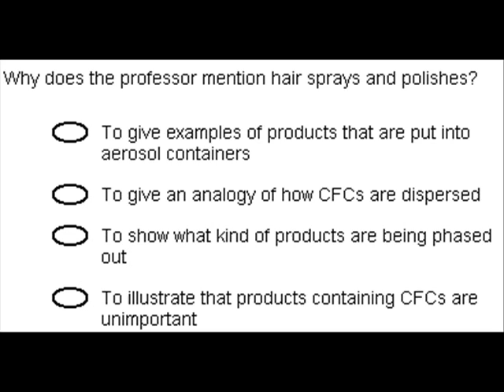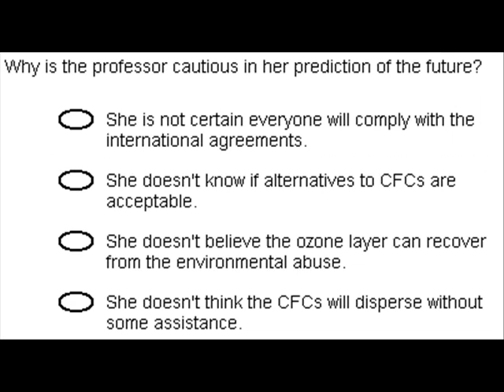TOEFL Listening Practice - Lecture 6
ANSWERS (below)

1. d
2. c
3. a
4. Artificial chemicals called CFCs..., The use of products..., Oxygen combines with..., Ultraviolet light is able...
5. a